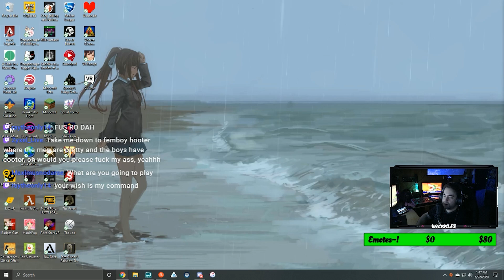Drinkin With A Nutty Crew {Stream Highlights #4}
Join your lovelies!

Check out the channels partners~